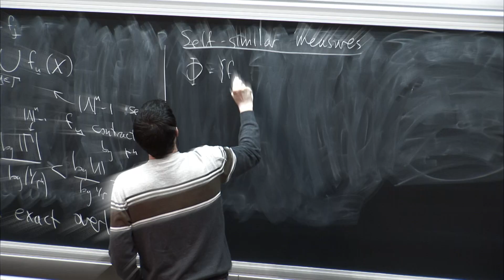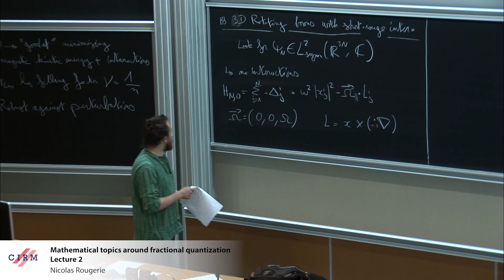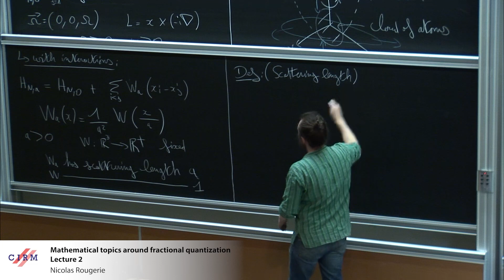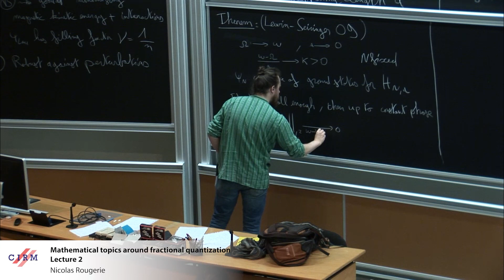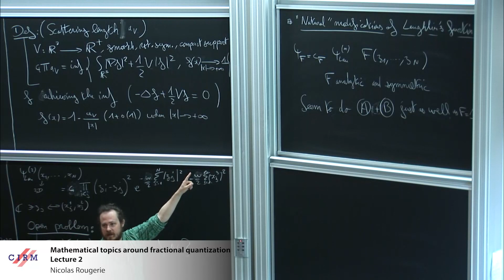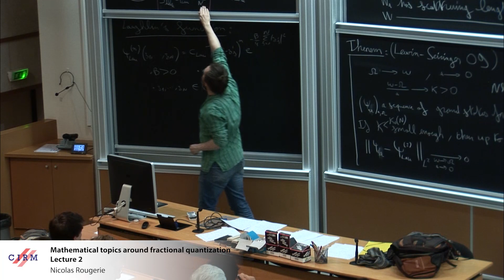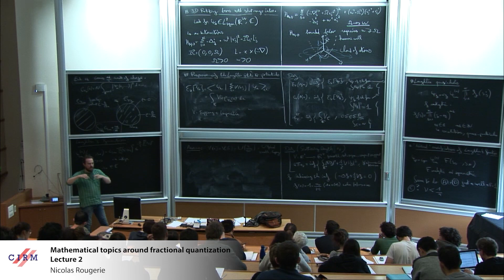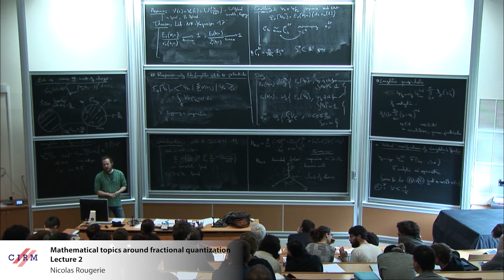Nicolas Rougerie: Mathematical topics around fractional quantization - lecture 2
The 1983 discovery of the fractional quantum Hall effect marks a milestone in condensed matter physics: systems of “ordinary particles at ordinary energies” displayed highly exotic effects, most notably fractional quantum numbers. It was later recognized that this was due to emergent quasi-particles carrying a fraction of the charge of an electron. It was also conjectured that these quasi-particles had fractional statistics, i.e. a behavior interpolating between that of bosons and fermions, the only two types of fundamental particles.
These lectures will be an introduction to the basic physics of the fractional quantum Hall effect, with an emphasis on the challenges to rigorous many-body quantum mechanics emerging thereof. Some progress has been made on some of these, but lots remains to be done, and open problems will be mentioned.

Recording during the meeting "From Quantum to Classical " the April 25, 2019 at the Centre International de Rencontres Mathématiques (Marseille, France)